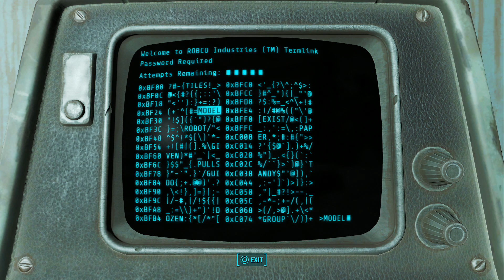Fallout 4 Live Playthrough – Episode #194 (Fallout 4 Live Gameplay)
My Fallout 4 Let’s Play Walkthrough with Live Commentary

Recorded on Wednesday 26/5/2016 at 02:22.